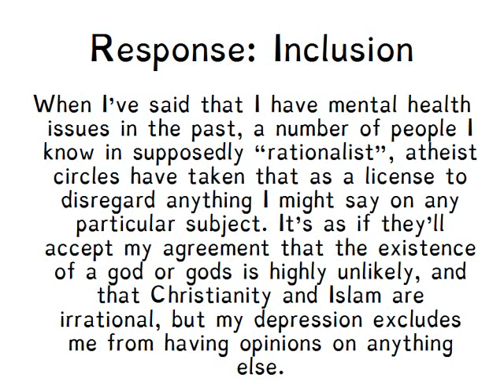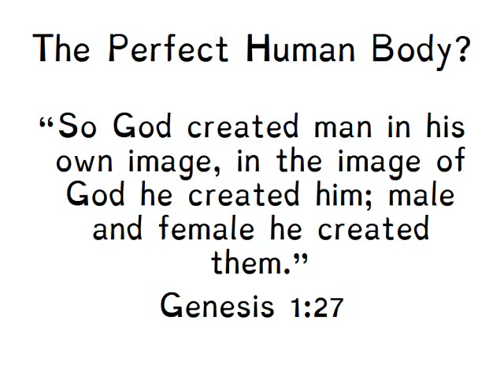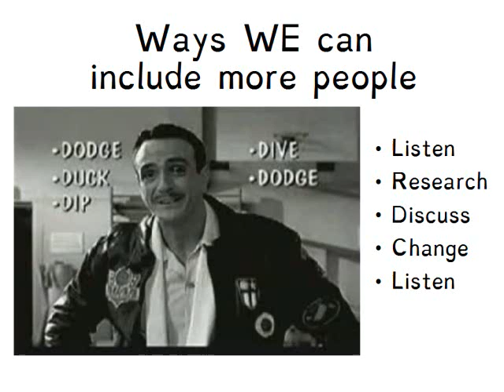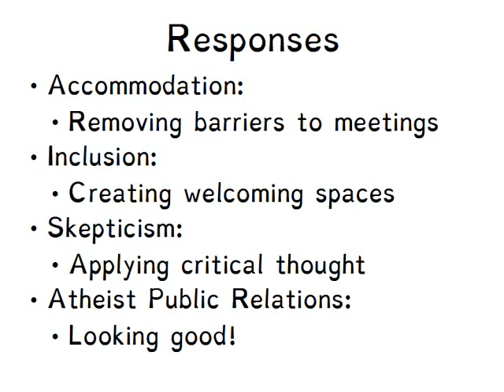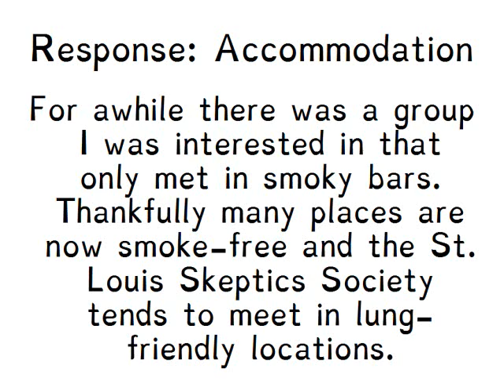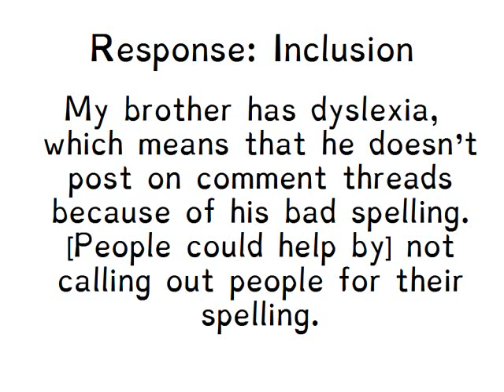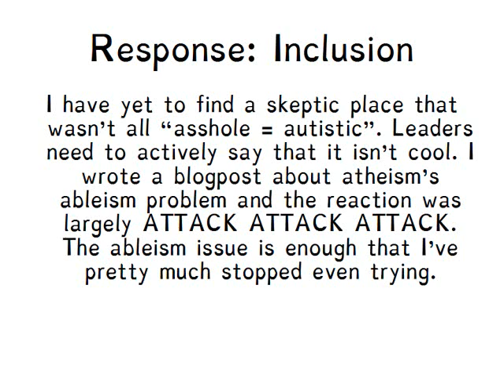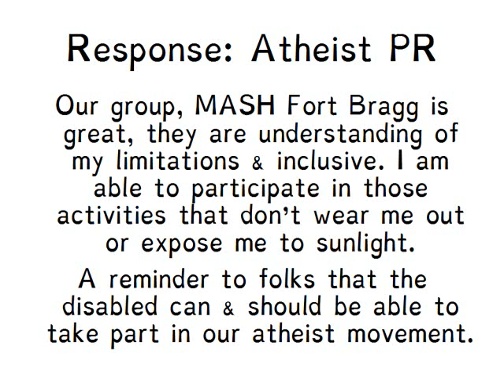How to Increase Accessibility in the Freethought C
A look at the ways we can foster a culture of accessibility.
This talk was the result of 135 responses to my survey on ableism in atheism.
Hopefully the beginnings of a larger conversation on a topic that is strangely absent from the freethought community.